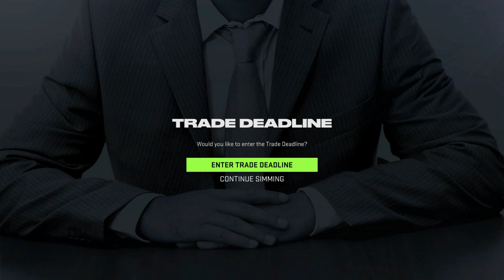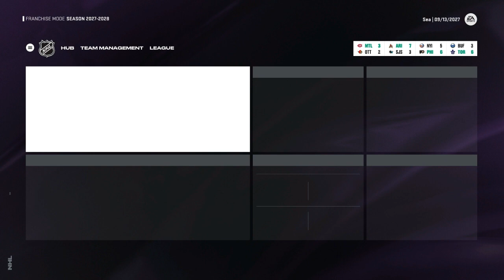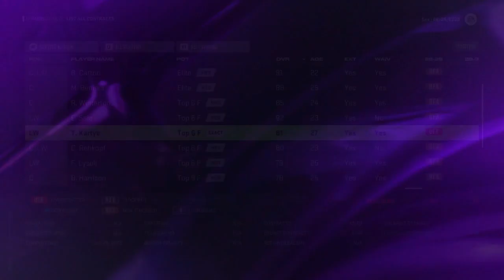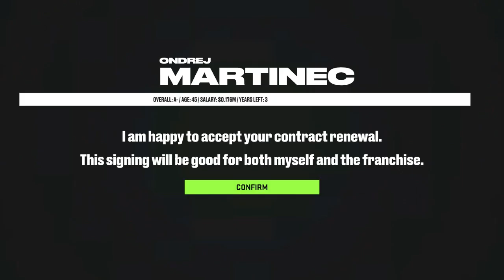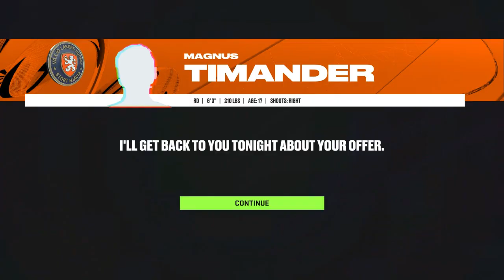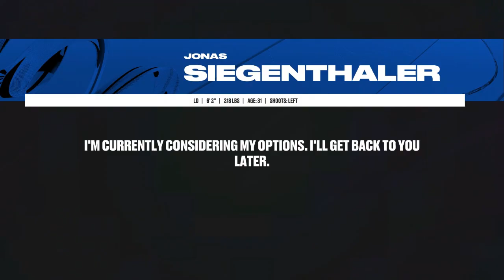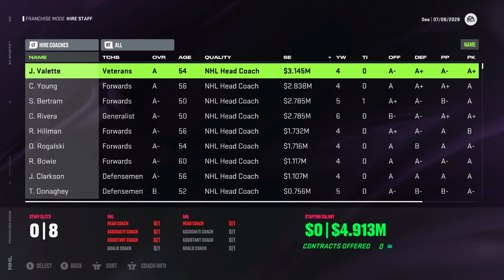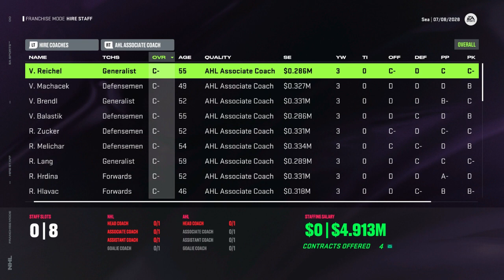kraken franchise # 05 season 27 28